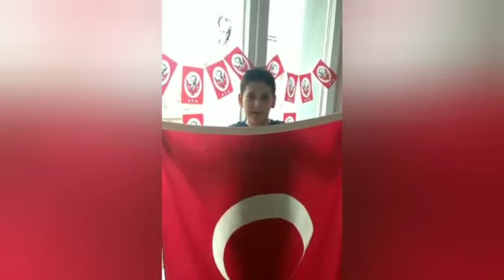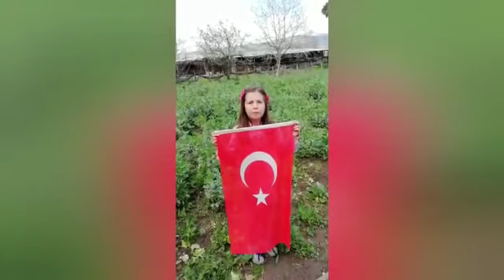Kepsut Cumhuriyet İlkokulu 23 Nisan Ulusal Egemenlik ve Çocuk Bayramı Klibi Tebrikler 👏💯👏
‎740317 kişisinden video